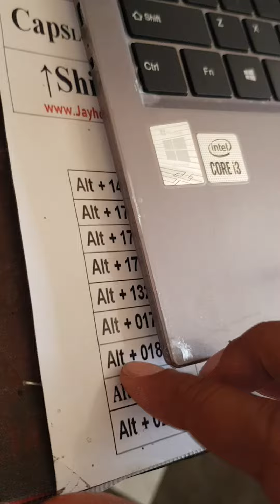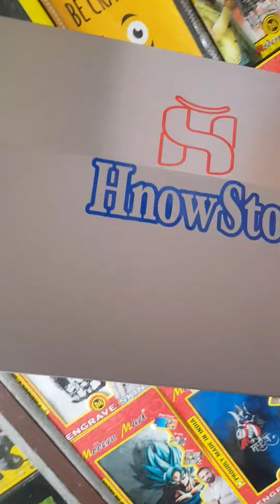infinix infinixleptop leptop lamination